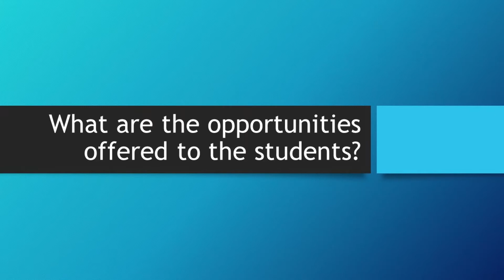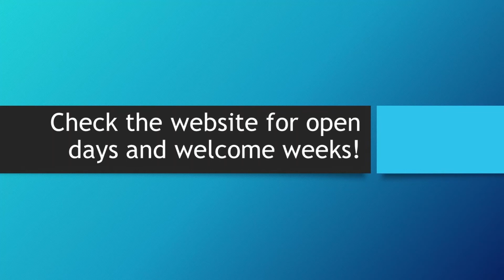1st Cycle Degree/Bachelor in Statistical Sciences, curriculum Stats&Maths - What our students say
Per maggiori informazioni sul Corso di Laurea in Scienze statistiche/
1st Cycle Degree/Bachelor in Statistical Sciences
Curriculum Stats&Maths: